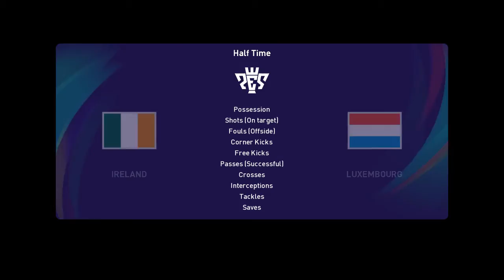Ireland vs Luxembourg | 2022 FIFA World Cup Qualifiers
Republic of Ireland possible starting lineup:
Travers; Coleman, Clark, O'Shea; Doherty, Hendrick, Cullen, Browne, Stevens; Long, Robinson

Luxembourg possible starting lineup:
Moris; Jans, Gerson, Mahmutovic, Pinto; O.Thill, Pereira, Martins; V.Thill; Muratovic, Rodrigues